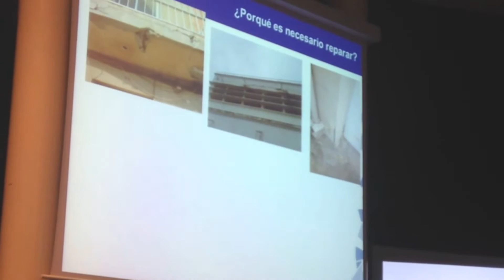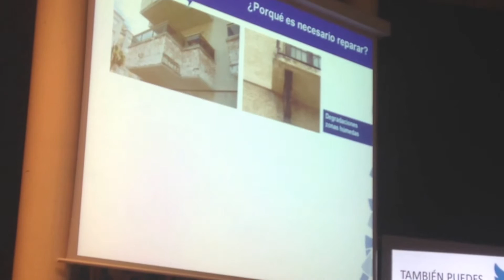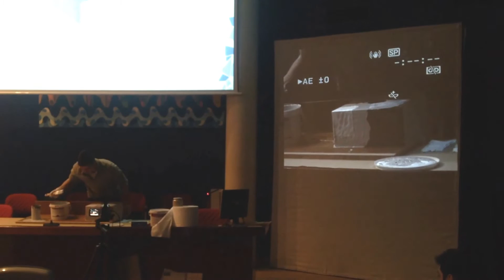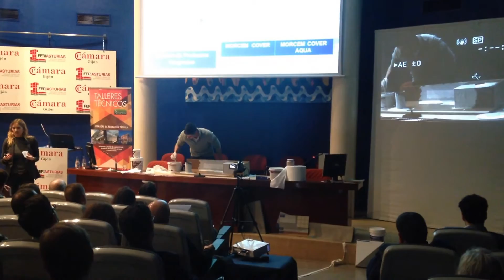TUREFORMA.ORG - TALLER TÉCNICO GIJÓN 2017 - GRUPO PUMA